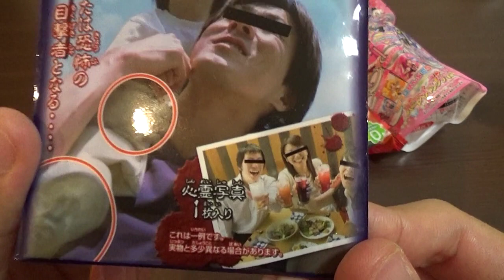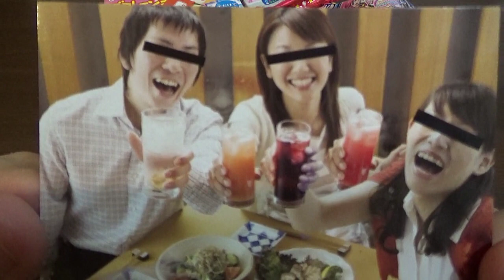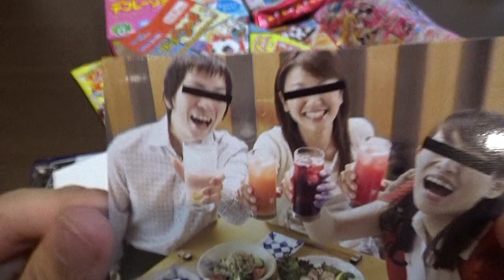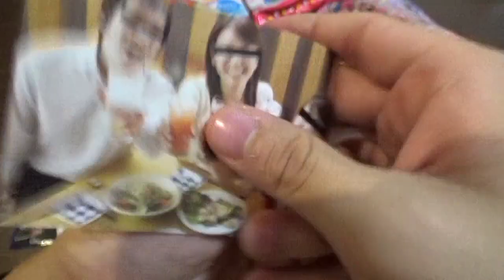『遊べるお菓子』恐怖の心霊写真ガム＃39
ゆるーく遊べるお菓子・知育菓子を楽しみます。　『恐怖の心霊写真ガム』